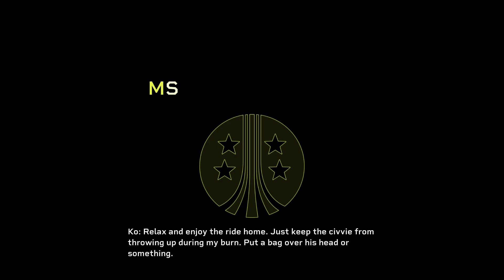Alien FireTeam Elite | Priority One | Extract | Technician | (Part) 93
This game is worth 5.99 in my book awesome game. I just want to point N shot something to relax a bit. I'm unlocking the Phalanx. The gun selection is not that great compare to other classes. I don't recommend the Phalanx Class. Stick with the Demolisher,Gunner and Lancer. Dislike the Phalanx Class. Smart Heavy Machine Gun is better. Recon Line sucks stick with the Lancer,Demolisher or Gunner is better line. The sub machine I still need to upgrade. It's not very useful. I still want to grind it a bit. I go with reload perk for my Technician. I don't recommend grinding this class.